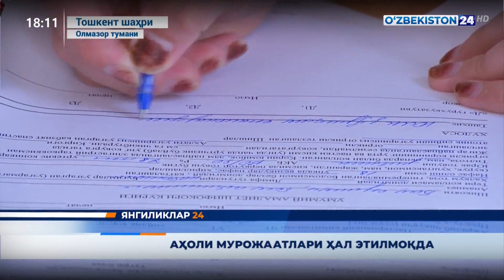Aholi murojaatlari hal etilmoqda